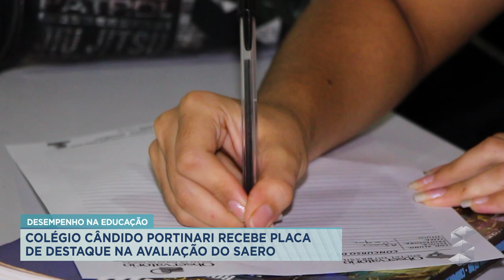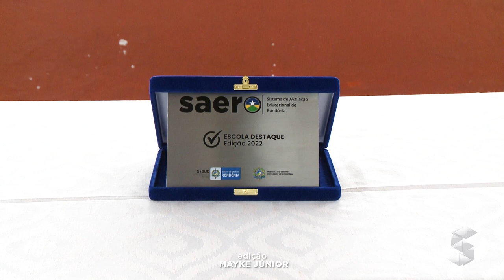COLÉGIO CÂNDIDO PORTINARI RECEBE PLACA DE DESTAQUE NA AVALIAÇÃO DO SAERO